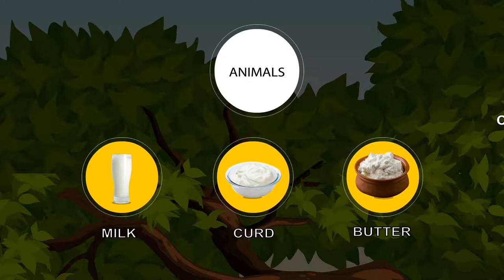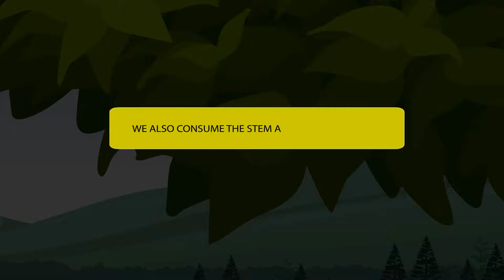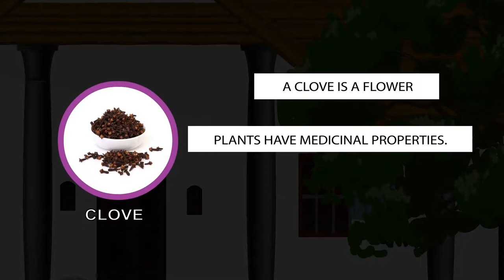The Story Of Food | Part 1/1 | English | Class 3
Class 3 | NCERT | The Story Of Food | Part 1/1 | English | Class 3 | The Story Of Food | Food Resources

In this video, we will study about The Story Of Food.